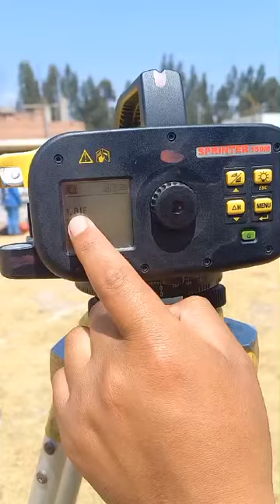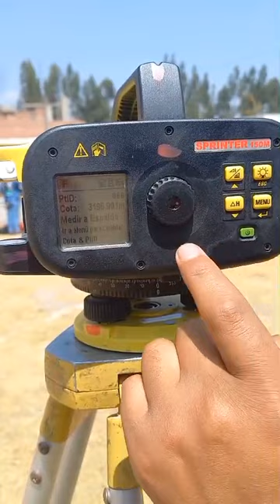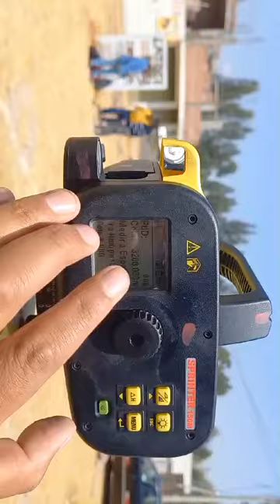nivel electrónico configuración